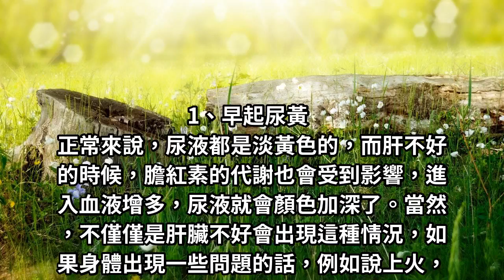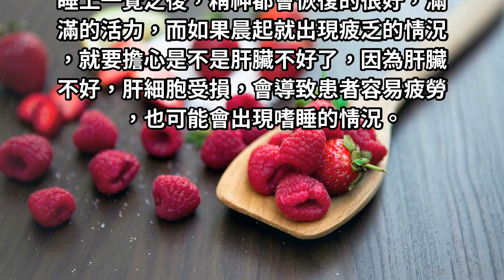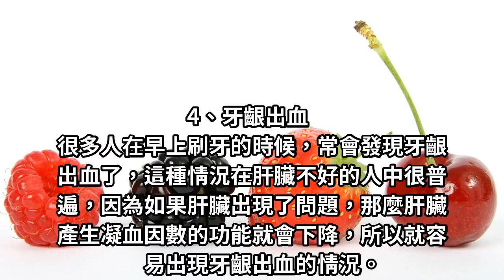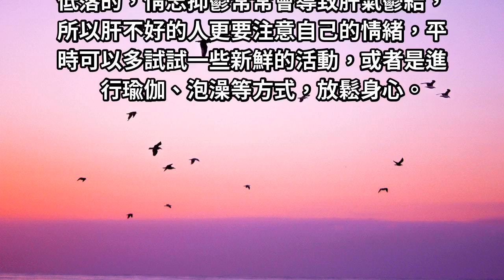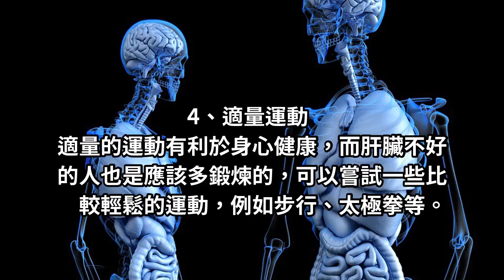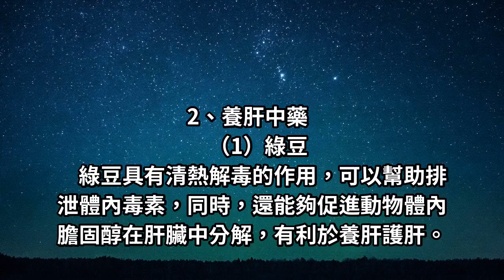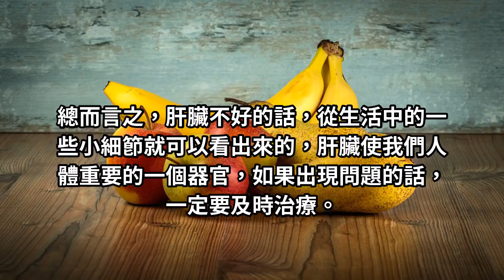上廁所會有這3種表現！是肝在向你抗議！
肝病是一種慢性疾病，生活中經常熬夜加班，攝入大量的酒精都有可能肝臟不好，從而導致肝病的發生。